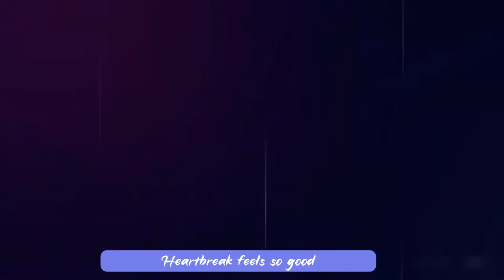Patrick Stump, The Score - Glory Feels So Good (Beat Of Freedom Remix)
I'm so appreciated to see this results in less than 2 years! Pleae support, more exiting content is coming soon!

Based on:
Honor of Kings OST: Beat of Freedom by "香"

The Score
Taken from the Pressure EP

LYRICS

Glory
Glory

No matter what they tell you
The future's up for grabs and no
No matter what they sell you
Is there a word for bad miracle?

Nobody said the road was endless
Nobody said the climb was friendless
But could we please pretend this
Won't end?

It was an uphill battle
But they didn't know, but they didn't know
We were gonna use the roads
As a ramp to take off

I do it for the glory
(Wo-oh-ooh-oh, woo-oh-ooh)
(Woo-ooh-ooh)

(Wo-oh-ooh-oh, woo-oh-ooh)
(Woo-ooh-ooh)

Heartbreak feels so good (No, oh, no)
Heartbreak feels so good (No, oh, no, oh)

We said we'd never grow up
It's open season on blue moods
Light from a screen of messages
Unsent

When all is left is dust
They'll remember
Oh, they'll remember us

(Wo-oh-ooh-oh, woo-oh-ooh)
(Woo-ooh-ooh)

(Wo-oh-ooh-oh, woo-oh-ooh)
Heartbreak feels good
(Woo-ooh-ooh)

It was an uphill battle (No)
But they didn't know, but they didn't know (Oh, no)

Heartbreak feels good
(No, oh)
(No, oh)